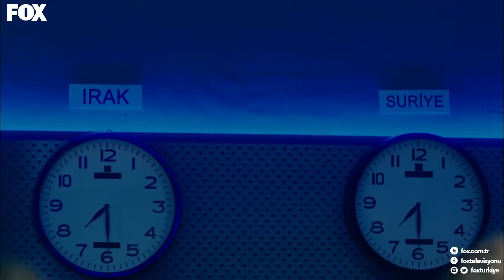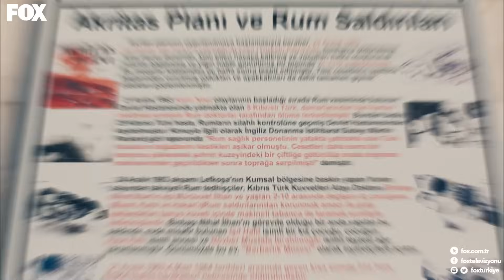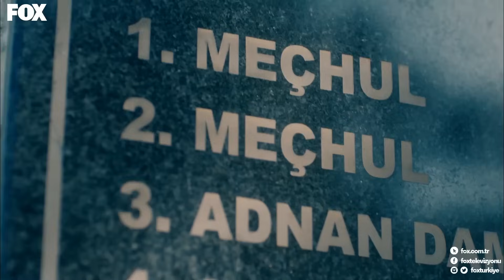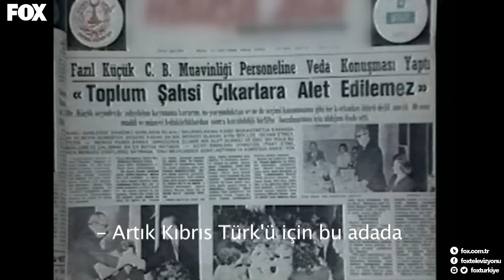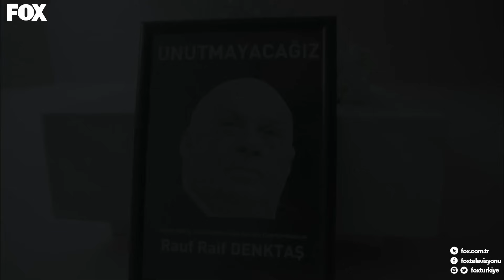Kılıç Timi'nin Cesur Askerleri 334. Bölüm - Savaşçı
Yörük Haydar ve Kağan Bozok teröristlerin elinden kurtuldu. ZAFER DAİMA TÜRK'ÜN OLACAK

YAPIM: LİMON YAPIM
YAPIMCI: HAYRİ ASLAN
YÖNETMEN: OSMAN TAŞÇI – ERAY KOÇAK
SENARYO: SÜLEYMAN ÇOBANOĞLU
UYGULAYICI YAPIMCI: AHMET BİRCAN